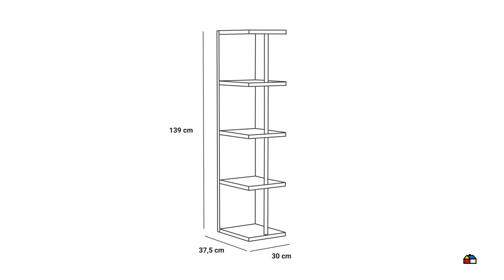3350819 ESTANTE NG CROMO 37 5X30X139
ESTANTE NG CROMO 37 5X30X139